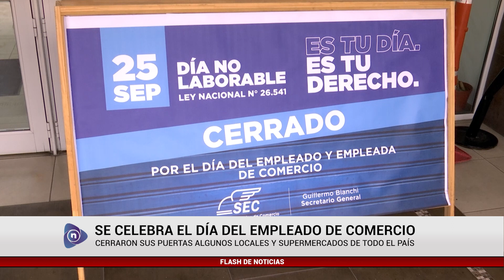SE CELEBRA EL DÍA DEL EMPLEADO DE COMERCIO